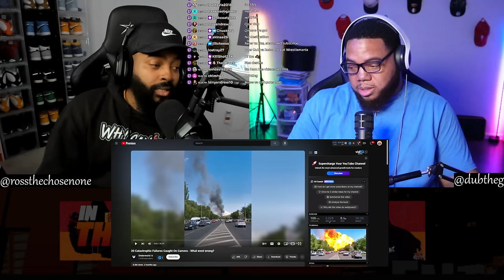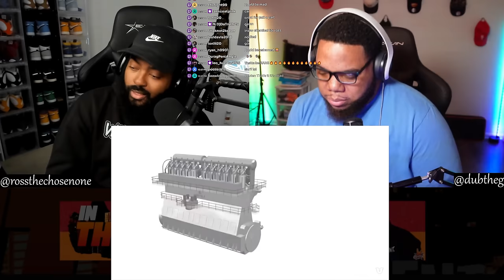INTHECLUTCH REACTS TO 20 CATASTROPHIC FAILURES CAUGHT ON CAMERA